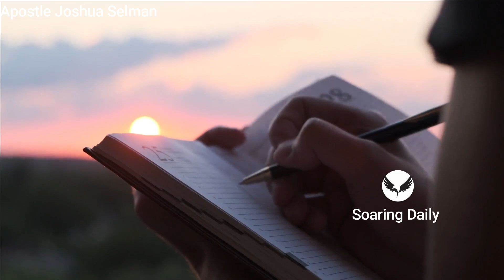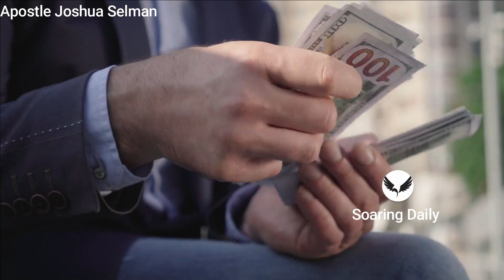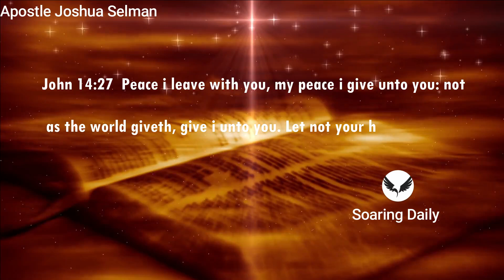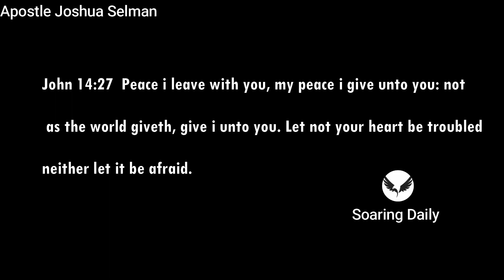YOU ARE NOT WEALTHY IF YOU DON'T HAVE THIS | APOSTLE JOSHUA SELMAN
What is wealth to you? Apostle Joshua Selman gives a new indices for measuring wealth.

Public Relations Department:
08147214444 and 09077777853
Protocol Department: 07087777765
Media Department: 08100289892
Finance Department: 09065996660